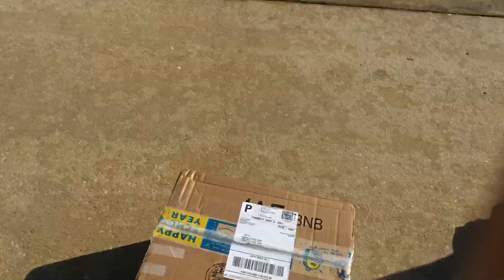What’s in the box 📦